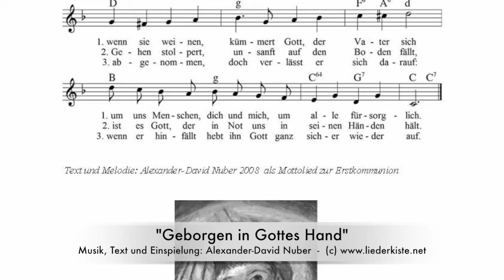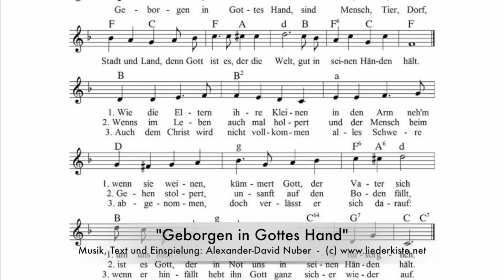Geborgen in Gottes Hand